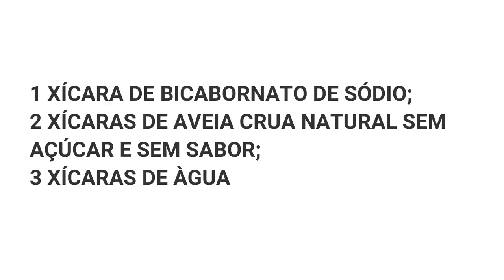COMO CURAR DERMATITES ALÉRGICA EM CÃES/ MÉTODO RÁPIDO, FÁCIL E GRATUITO.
Nesse vídeo te deixo uma receitinha caseira muito eficaz no combate da alergia da dermatites atópica em animais, nem acreditei quando fiz e deu certo nos meus cachorros, gastava muito dinheiro com esse problema, que produz tanta dor e inquietação nos nossos bichinhos de estimação, ninguém é capaz de nos indicar nada poderoso para evitar que gastemos tanto dinheiro para achar uma solução, mas finalmente encontramos uma solução que com pouco dinheiro alé de curar seu animalzinho de uma vez por todas, ainda vai economizar muito dinheiro.
Assista o vídeo té o final para entender bem, caso não entenda veja o video de novo.
CLIQUE NESTE LINK COPIE E COLE NO SEU NAVEGADOR  E CONHEÇA TODOS MEUS VIDEOS.